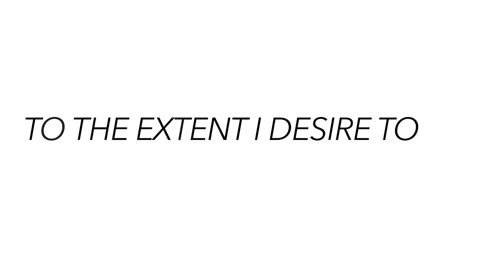3 Questions Great Leaders Must Answer | The Leader's Cut w/ Preston Morrison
This week, Preston breaks down three questions that all great leaders MUST answer. This episode took DECADES to learn, but if you can answer these questions honestly, you WILL get ahead and take a huge leap forward in your leadership journey. But without these three things??? It could be detrimental to your calling.

Follow The Pillar. Strengthen your pillars. Be a pillar.

Pillar Church is located in Scottsdale, Arizona and is led by Preston Morrison.

MB01NWETEXVQOFE